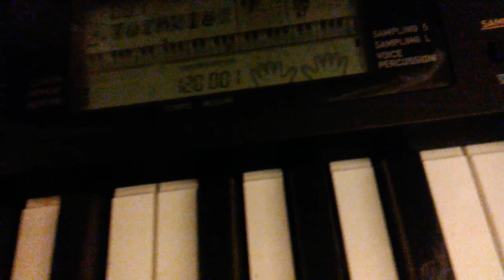Me attempting to play cannon on the piano 🎶 🎹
I decided to play piano early and o tried a new song to play so hope u liked it.